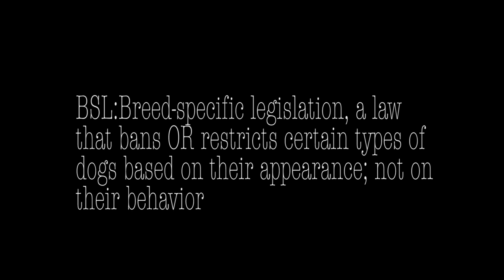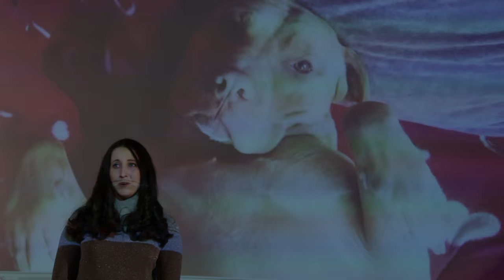Rex's story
Based on a true story. A bull breed owner was forced to do something terrible to her dog to continue living in her home. What did she do? Thank you to Charli for the use of her lovely dog Marley! Lovely Bull Breed and just a lovely dog all together.